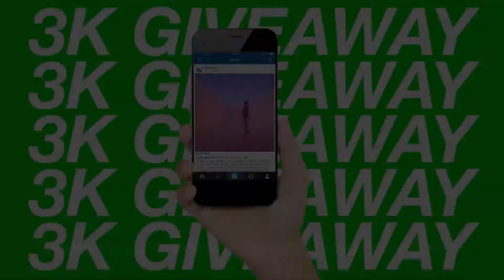The Fumi Vapor 3K Giveaway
A little visual stimulation to kick off our 3,000 follower giveaway!